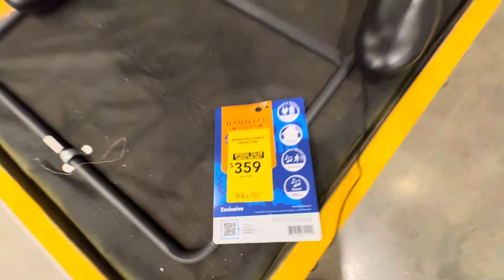Lowe’s Halloween Stock Update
They have BUMBLE!  No rockers left.  Joey Crackstone on sale.  Get what you want b4 they’re gone!  🤙🏻🎃💪🏻